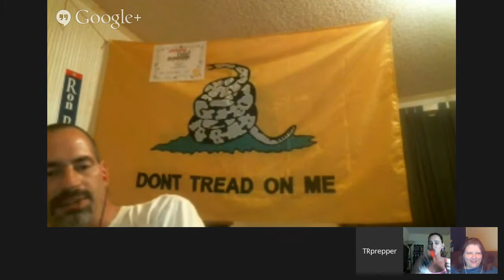** Jammy Time**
Come on in and hang out with us guys!!!  All are welcomed and the door is open!!